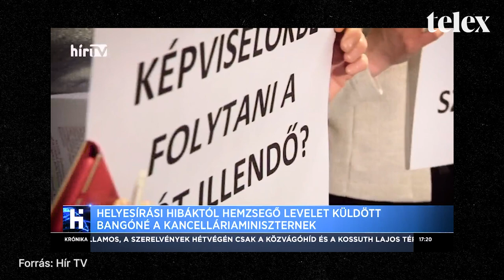Patkányozás, bunkózás, parasztozás – Best of Bangóné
Bangóné Borbély Ildikó az ötleteivel és a helyesírásával is felhívta magára a figyelmet, mielőtt a diplomabotránya miatt kizárták volna az MSZP-ből. Három percben bemutatjuk a hozzá kötődő legemlékezetesebb pillanatokat.